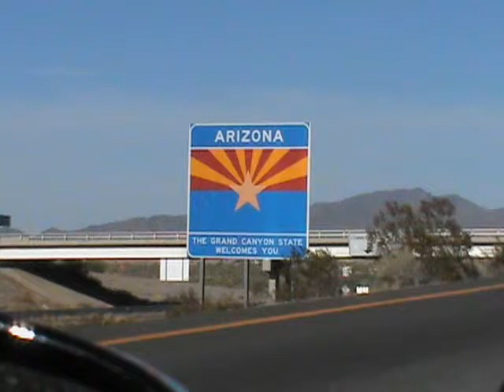Long Distance, Cross Country Driving in the United States